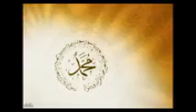محمَّدُ كلُّ ما فيكَ عَظيمُ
محمَّدُ كلُّ ما فيكَ عَظيمُ :#: تَرومُ الْخيرَ والدِّينَ تُقيمُ
جميلٌ كلُّ ما تدعو إليهِ :#: جَليلٌ طيِّبٌ زَاكٍ كريمُ
وُلِدْتَ فطالَ نورُكَ لِلسَّماءِ :#: وأنتَ الْمصطفى عالي الثَّناءِ
ففيكَ محمَّدٌ يزهو لِوائي :#: ويفخَرُ في معاليكَ النَّظيمُ
سبقتَ الْأنبياءَ بكلِّ فَضْلِ :#: ففيهمْ أنتَ تُذكَرُ بِالْأجَلِّ
فعيسى وَفْقَ شَرعِكَ ذا يُصلِّي :#: وفيكَ مُبَشِّرٌ موسى الْكَليمُ
لِقاكَ محمَّدٌ أمَلي مُنايا :#: وإنْ تَعْطِفْ فمِنْ أحلى الْعَطايا
بنورِ بَهاكَ يا خيرَ الْبَرايا :#: يذوبُ النَّاسُ والدُّنيا تَهيمُ
محمَّدُ كلُّ ما فيكَ عظيمُ
كمالُ الْحُسْنِ يا طه لدَيْكا :#: ومُسْتَصْفى الْغَرامِ سَعَى إلَيْكَا
صَلاةُ اللهِ يا حِبِّي علَيْكا :#: مَدى الأيَّامِ ما هبَّ النسيمُ

الكلمات للشاعر الصادق عمر الشادي